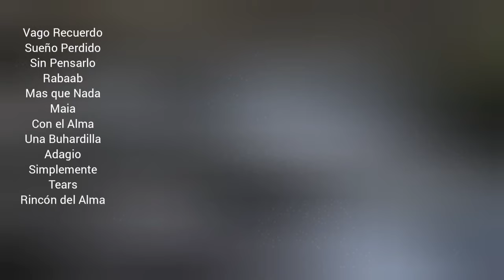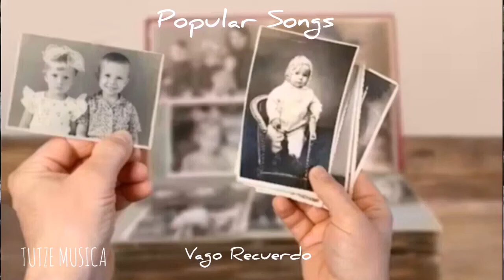VAGO RECUERDO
Categorías
Instrumental
Orquestada
Electrónica
Romántica
Original
Lírica